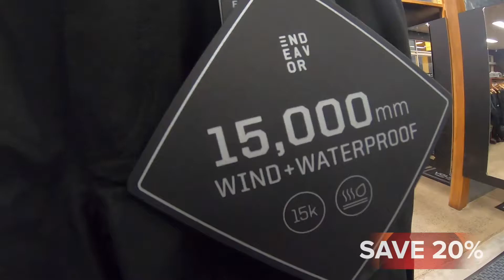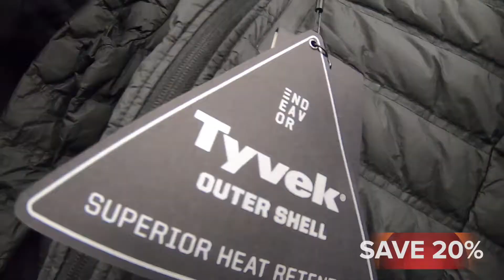RHYTHM SNOWBOARD SHOP ENDEAVOR SNOWBOARDING 2020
2020 Endevour Snowboarding edit. Max Jenke and Scott Serfas decided to start Endeavor Snowboards as ... using the 74 years of industry knowledge they have between them and their team. Instore at Rhythm Snowboard Shop the new range of boards and outerwear.